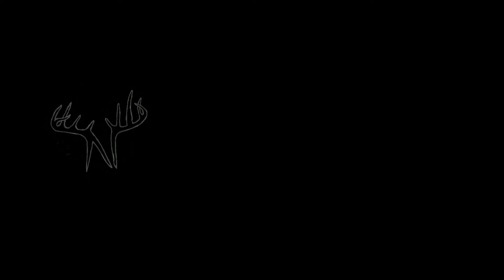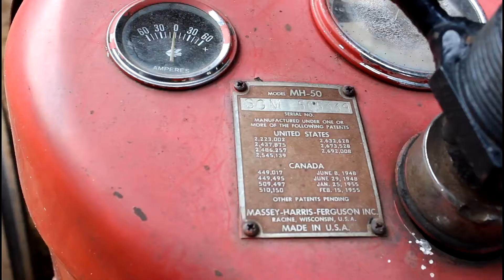Team Niemeyer 2013 Trailer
Although deer hunting is what drives us, Team Niemeyer believes in the philosophy of how one handles their own "Moment of Truth".  Some prosper, some choke, what ever your situation finding the ability to go forth and "take the shot" maybe the difference in failure and success.